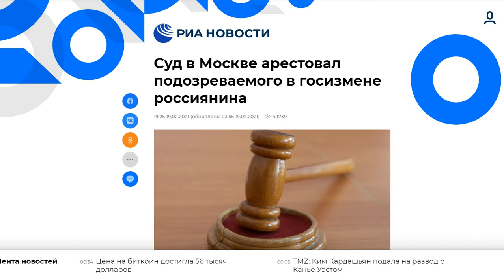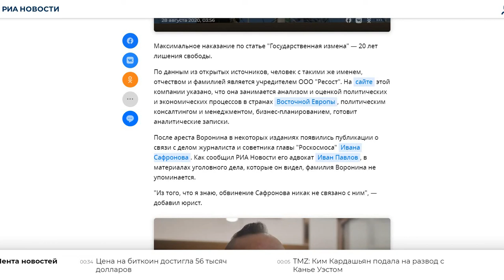Суд в Москве арестовал подозреваемого в госизмене россиянина